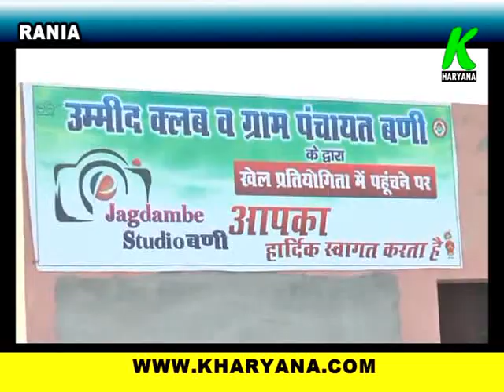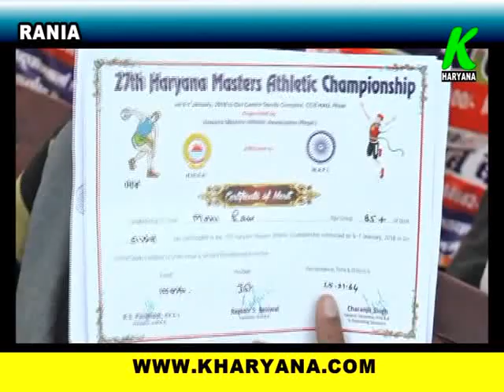ग्राम पंचायत बनी द्वारा करवाया गया पहला खेल महाकुंभ k haryana